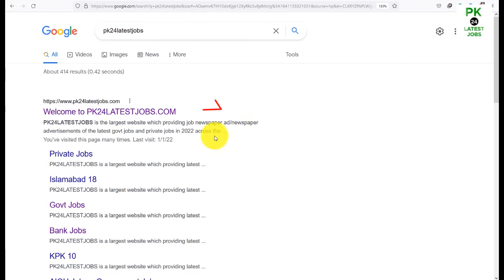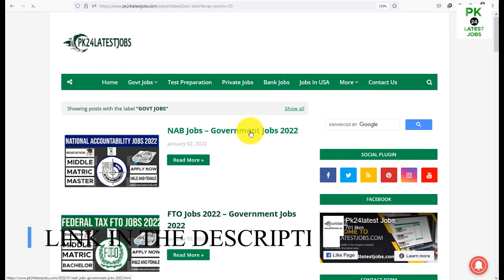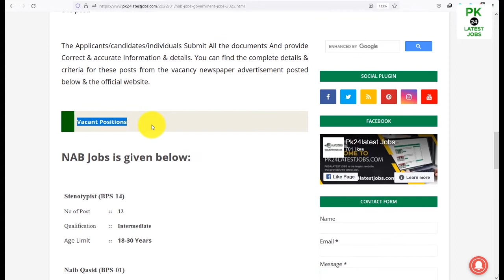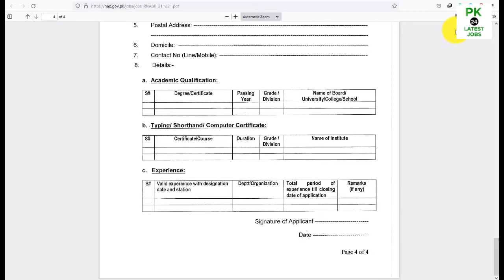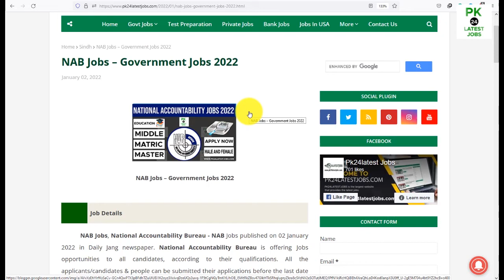NAB Jobs 2022 | National Accountability Bureau Jobs 2022 | NAB Jobs 2022 Application Form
NAB Jobs, National Accountability Bureau - NAB Jobs published on 02 January 2022 in Daily Jang newspaper. National Accountability Bureau is offering Jobs opportunities to all candidates, according to their qualifications. All the applicants/candidates & people can be submitted their applications before the last date of 15 January 2022. All registration and application must be submitted can be continuing from the date 02 January 2022 to 15 January 2022.  All the applicants/candidates who are having qualifications from Intermediate, Middle can also be applying for the subject posts.